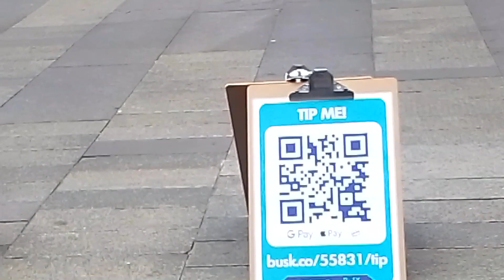Incredible Busker Drums on Plastic Buckets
••• TIP THIS BUSKER! •••
••• Scan the QR Code at the END of the VIDEO •••